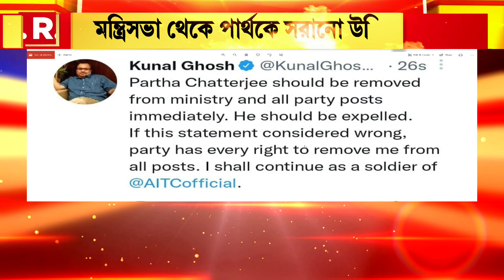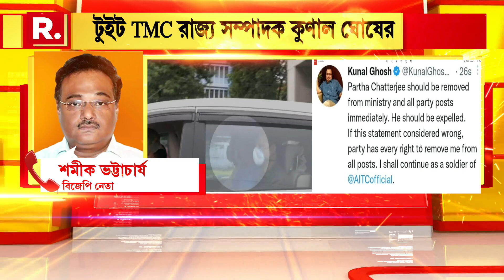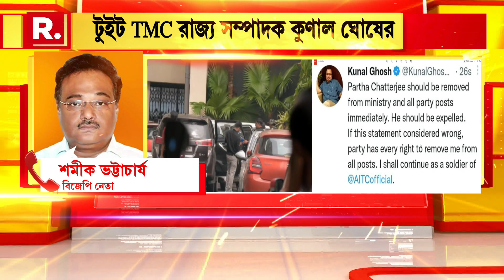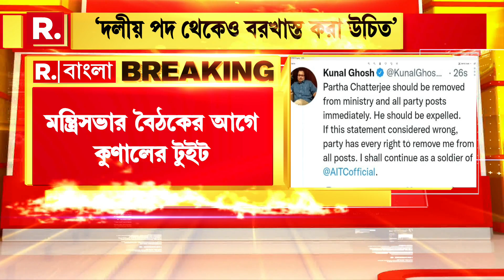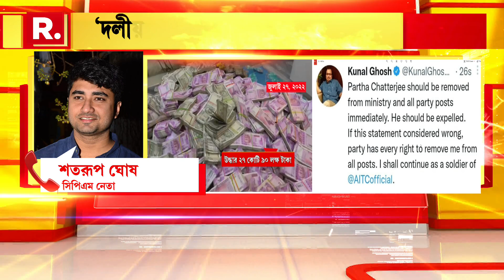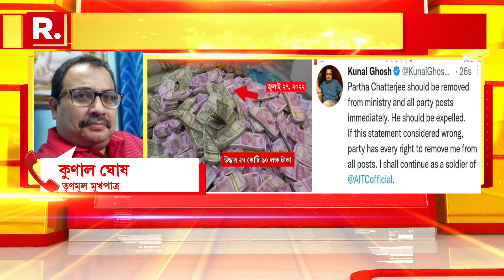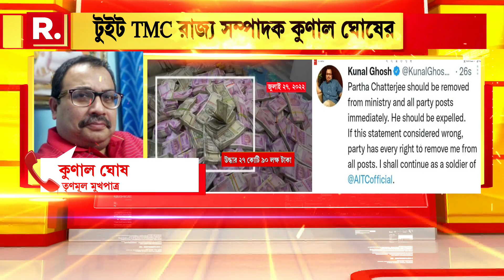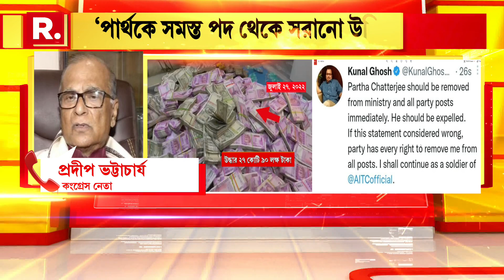'মন্ত্রিসভা থেকে পার্থকে সরানো উচিত,দলীয় সমস্ত পদ থেকেও বরখাস্ত করা উচিত', বিস্ফোরক টুইট কুণাল ঘোষের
Bangla News | 'মন্ত্রিসভা থেকে পার্থকে সরানো উচিত, দলীয় সমস্ত পদ থেকেও বরখাস্ত করা উচিত', বিস্ফোরক টুইট কুণাল ঘোষের

রিপাবলিক স্বাধীন।
রিপাবলিক নির্ভীক।
আপনিই রিপাবলিক।